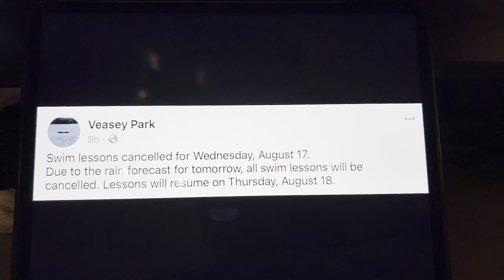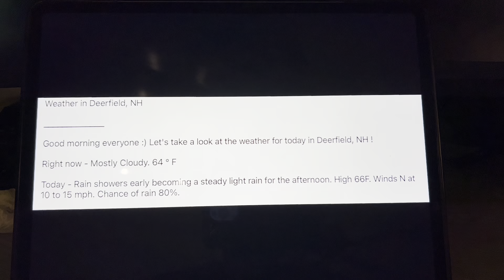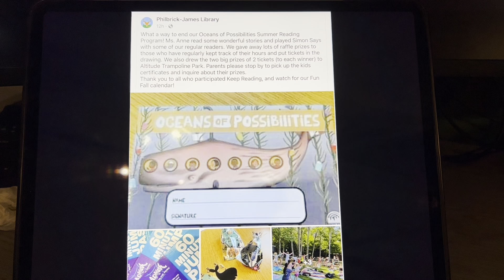Deerfield NH News